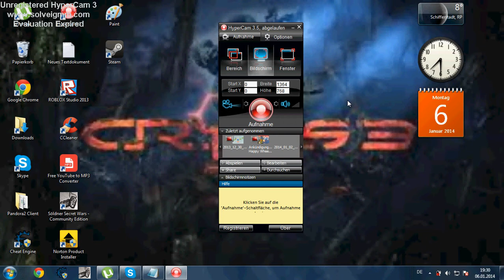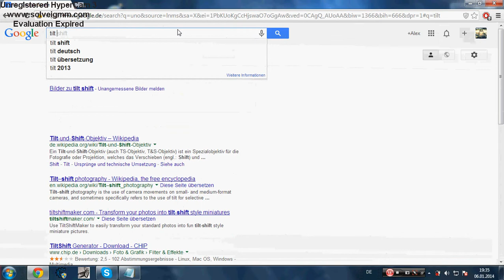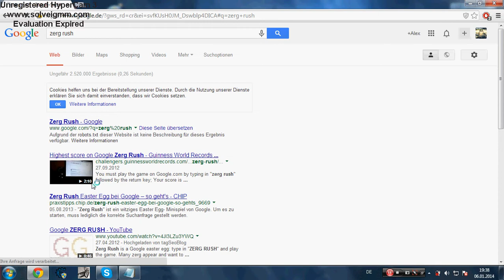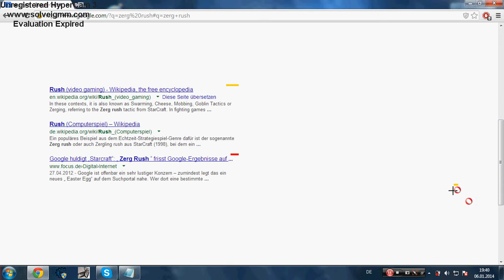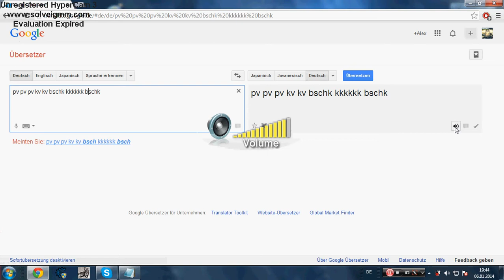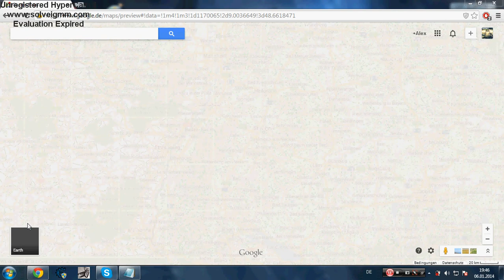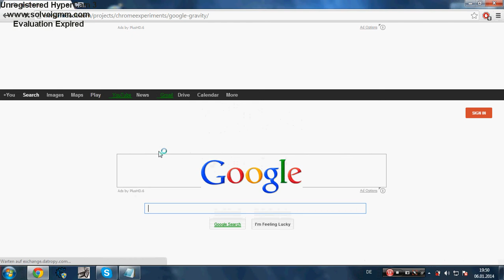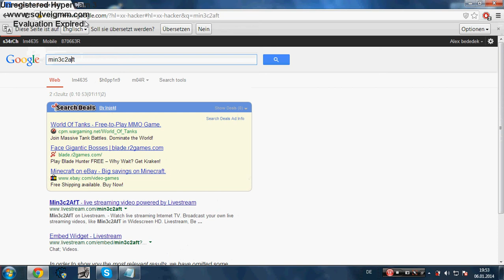10 Abonnenten Spezial 9 Google secrets und easte eggs GERMAN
10 abo spezial nice leute nice

 Es gibt viele secrets in Google heute hab ich 9 secrets und easter eggs zusammengesucht und für euch gefilmt